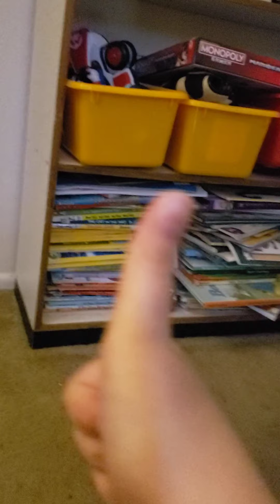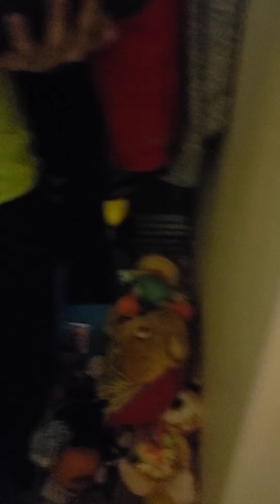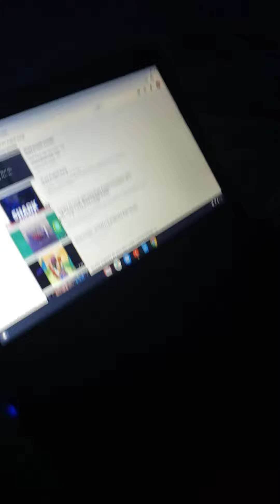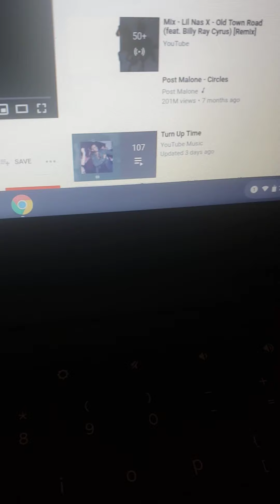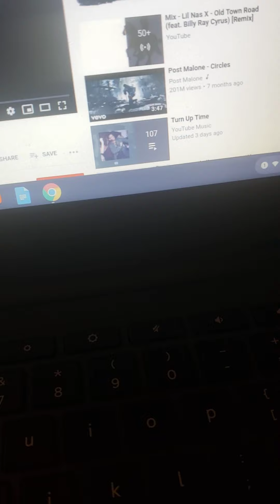Playing hide and seek w/my cousin Julie part 5